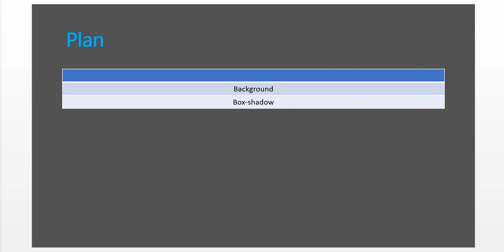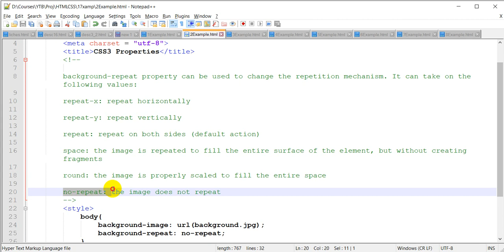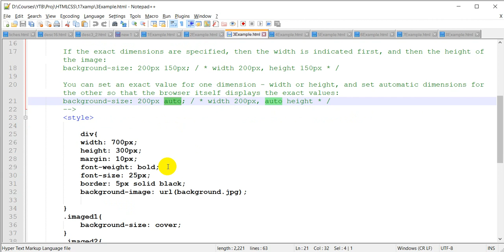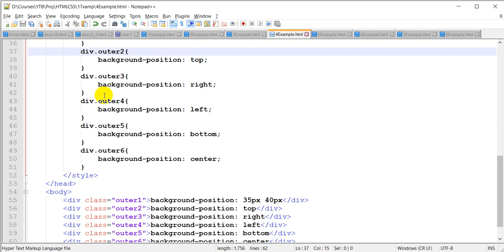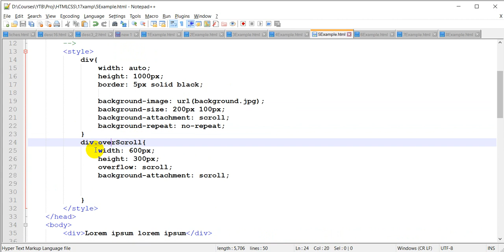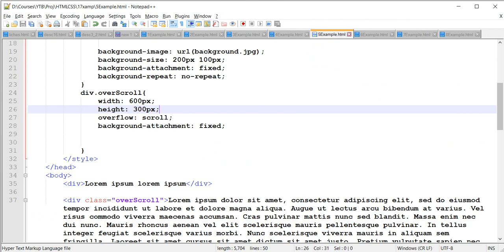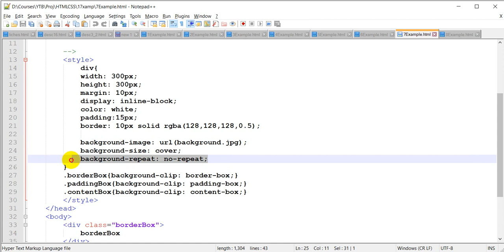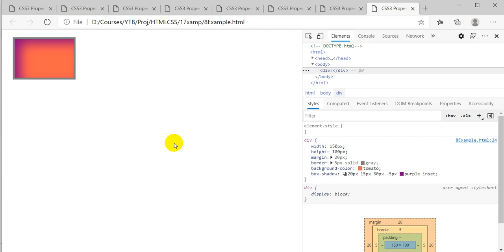Урок №17. HTML/CSS для початківців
Урок №17
У цьому уроці ми розглянемо:
Background
Box-shadow